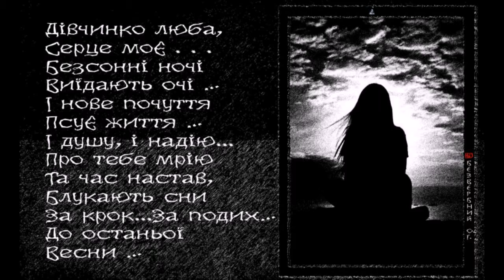ДІВЧИНКО ЛЮБА, Alex Bezverbny, из книги «Блики Ангела».